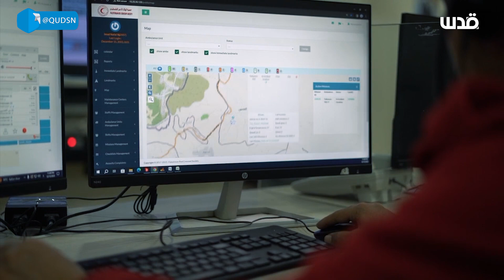الهلال الأحمر الفلسطيني: نواجه صعوبات معقدة في ظل انقطاع الاتصالات مع غرفة عملياتنا وطواقمنا في غزة